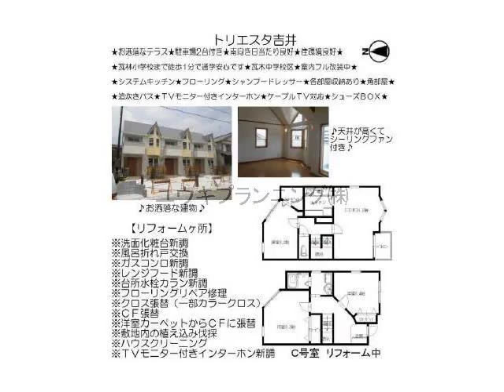西宮北口駅西宮市瓦林町賃貸ユウキプランニング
トリエスタ吉井
西宮市瓦林町　ファミリー　TH